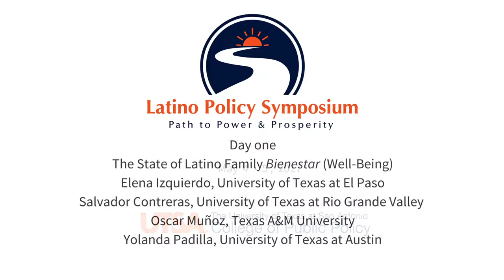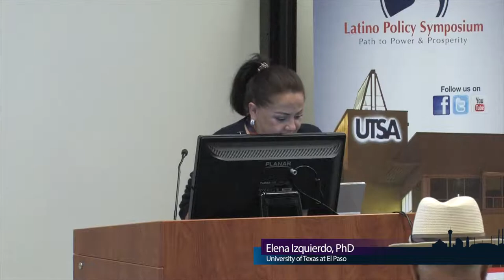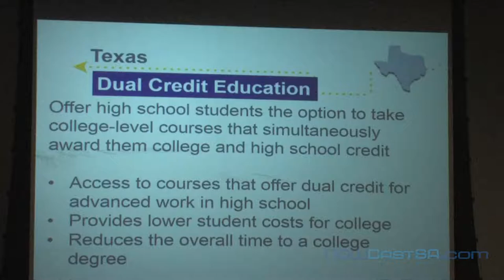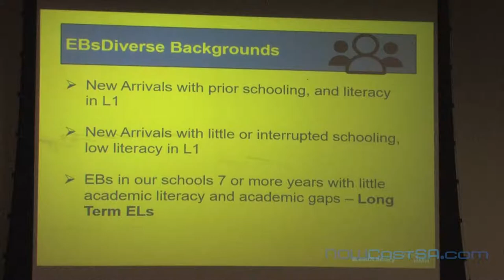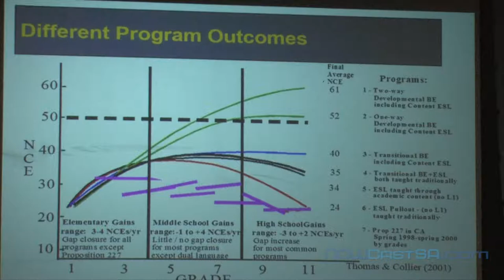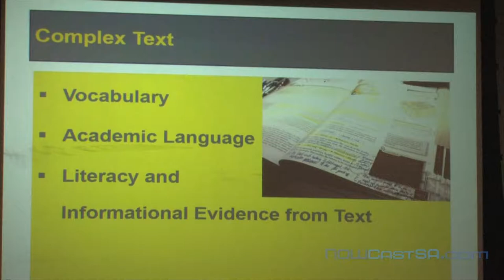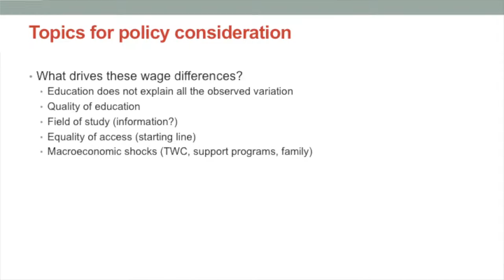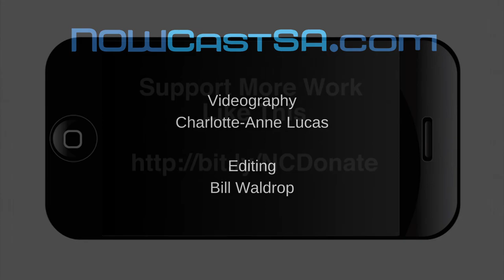The State of Latino Family Bienestar (well-being)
Cross-Cutting Summaries: Education + Employment + Housing + Health = Strong Family & Brighter Children Futures
*Elena Izquierdo, University of Texas at El Paso
*Salvador Contreras, University of tExas at Rio Grande Valley
* Oscar Muñoz, Texas A&M University
Yolanda Padilla, University of Texas at Austin
The Latino Policy Symposium: Path to Power & Prosperity was held at the University of Texas at San Antonio Downtown Campus on May 4 and 5, 2017.